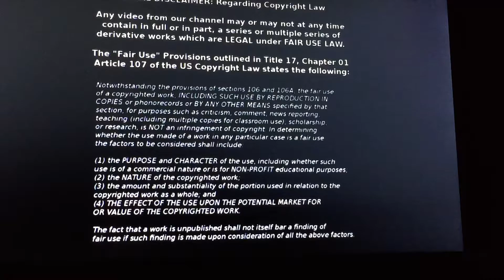WORLDWIDE Gaming University.COM